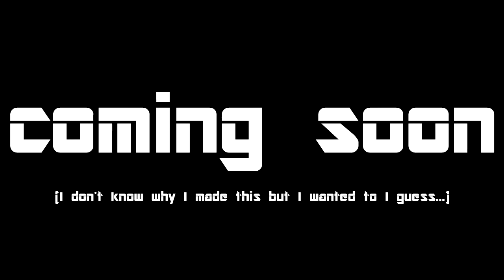Banos Arrives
I'm stupid and this sort of means something.  But really it means nothing.  It's all nothing.